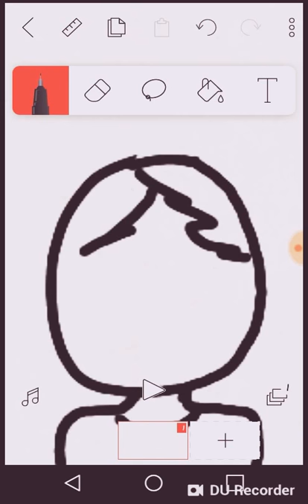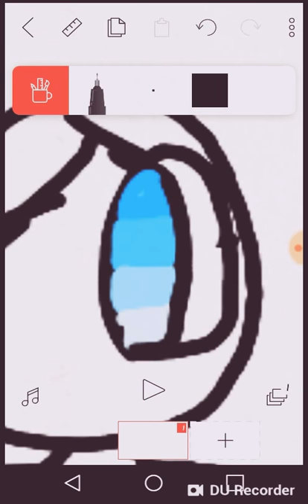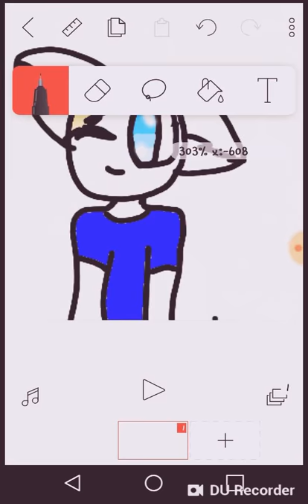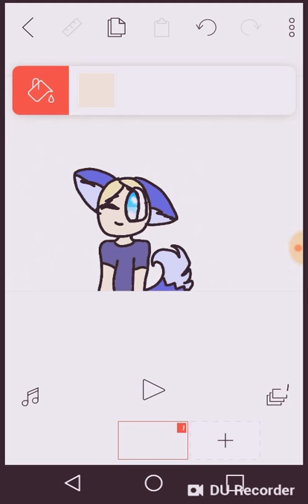Some art for my friend Brayden